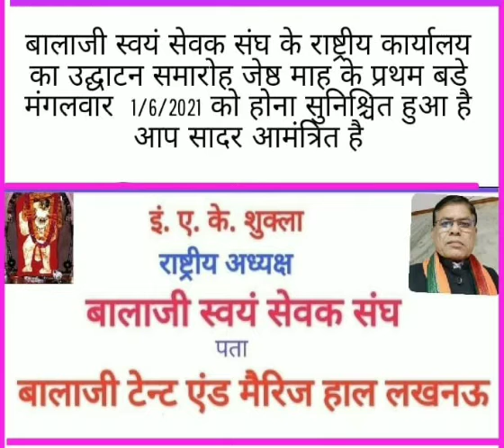!!सादर निमन्त्रण -उद्घाटन समारोह राष्ट्रीय कार्यालय-बालाजी स्वयं सेवक संघ !! १जून २०२१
Created by -namah shivay shivayai namah.